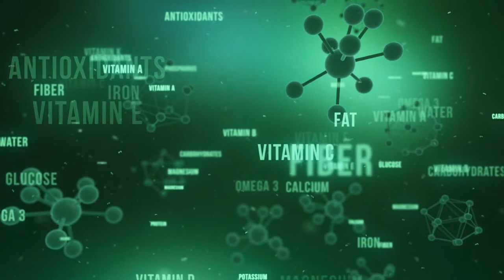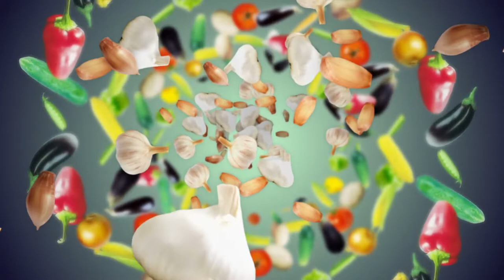4. Medicinal Foods and Food Remedies: key plant foods and their medicinal uses. Chapter 4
🚀 Four Seasons Cook Book
🚀 The American Cook Book
🚀 Traditional Vegetarian Cookbook
🚀 Botanical Floral Flower Gardener Eco Friendly Vintage Bloom T-Shirt
🚀 Botanical Floral Flower Dahlia Vintage Gardener Eco Friendly T-Shirt
🚀 Relaxing Sound of Rain: Ambient Audio for Holistic Living
🚀 Long Ocean Waves: For Winding Down and Relaxation

- Medicinal Foods and Food Remedies: key plant foods and their medicinal uses. Chapter 4